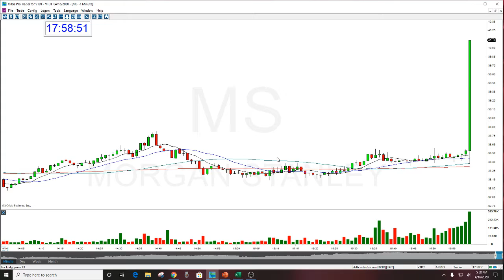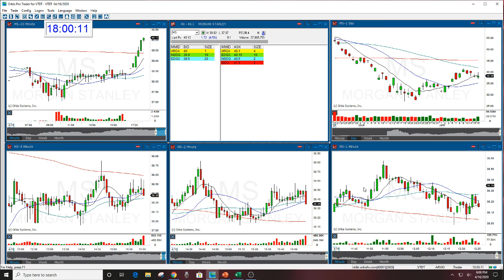MS STOCK SWOOSH PLAY OF THE DAY 4-16-2020